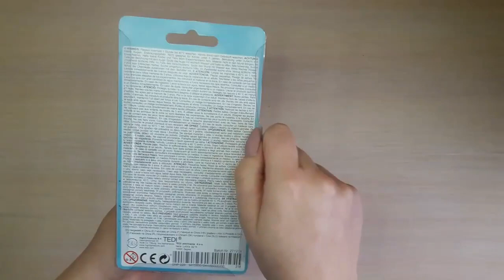Dwa dziwne slime ze sklepu TEDI 😱 |TEST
Jeśli się spodobało możesz zostawić kciuka w górę i komentarz oraz jeżeli nie chcesz przegapić kolejnych filmików strzel suba!!
Slime nie wkarzdym sklepie TEDI mogą być dostępne.
1. Kupa jednorozca 8 zł
2. Żaba 8 zł